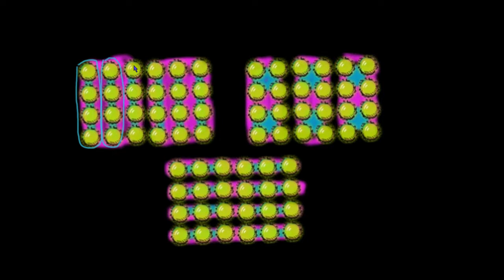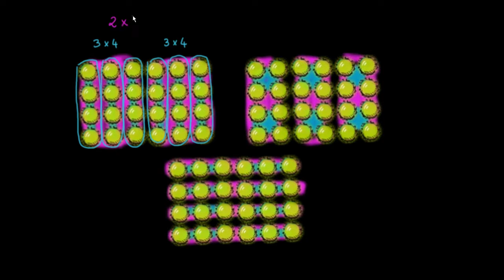Propriétés de la multiplication